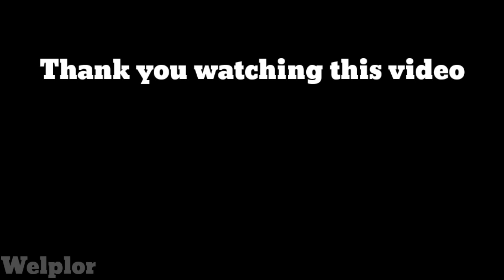If someone using a toxic pin the video ends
Turn down your volume pls

I will make more challanges soon...